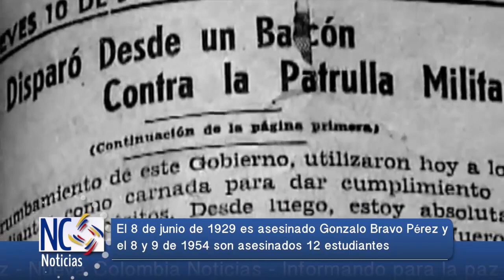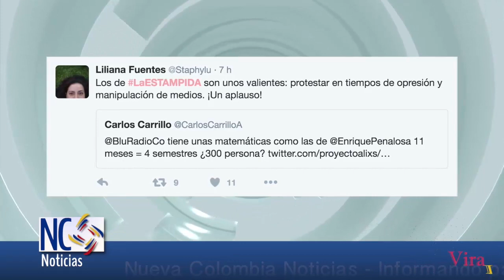¡Basta ya! No más represión. Nueva Colombia Noticias. Emisión 12 junio 2016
Titulares:
1- La represión violenta contra el Movimiento estudiantil y popular enmarca la conmemoración del día del estudiante revolucionario.

2- El ESMAD continúa siendo la única respuesta frente a justas reclamaciones de campesinos y campesinas en el Paro Nacional.

3- El fin de la guerra se acerca, entonces ¿Por qué incrementar el servicio militar obligatorio?

4- EEUU desarrolla una estratégia de desestabilización en América Latina para imponer la retoma neoliberal.

5- Y nuestras secciones Viral, Minuto Deportivo y RebelArte.